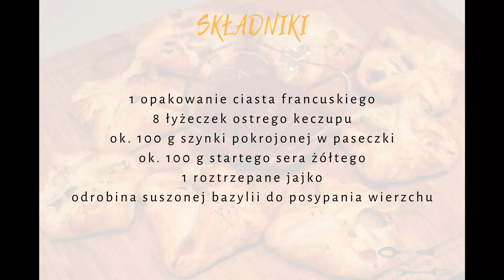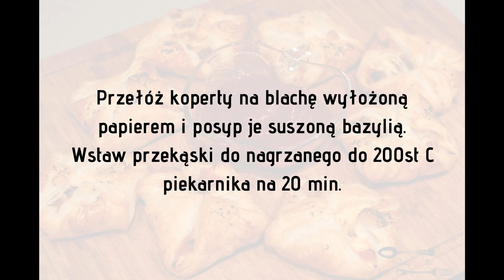Koperty francuskie - sylwestrowa przekąska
Koperty francuskie to ekspresowa przekąska na każdą imprezę. Są bardzo smaczne.